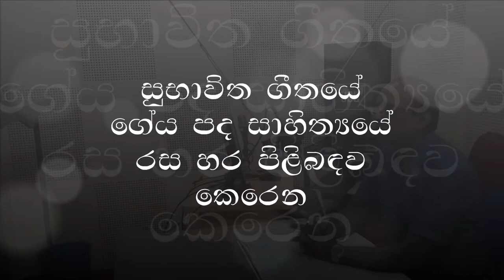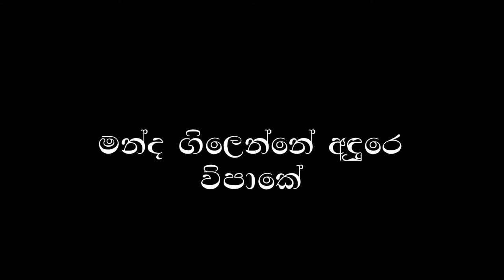Lassana Samade | Gee Hara Saraniya | Episode 42